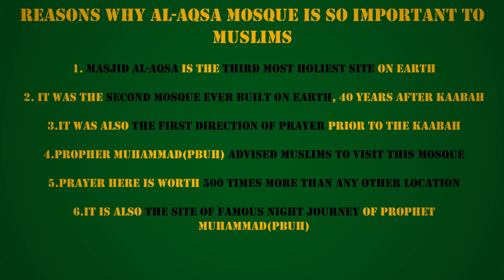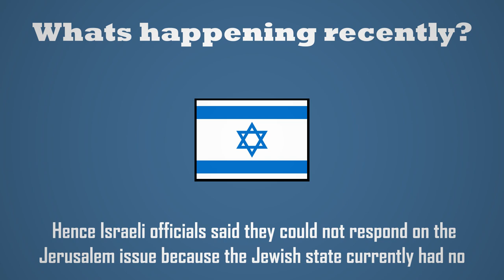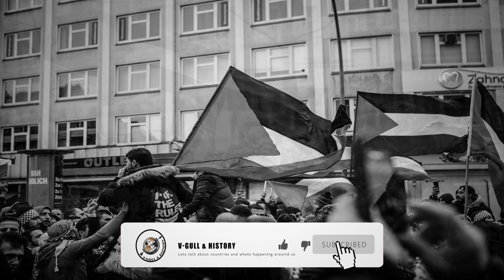What's happening in Jerusalem now? | How it became so important to three major religions ?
Israeli police is blamed for breaking into Al Aqsa Mosque situated in Jerusalem during prayer on last Friday (7th May, 2021) . There were several civilian casualties and also many officers were injured. This video focuses on exactly what's happening in Jerusalem now. Also, why Jerusalem is so important to Muslims, Christians and Jews are discussed. The history of this holy city is given.

⏰⏰ TIMESTAMPS ⏰⏰
0:00​ Intro
0:31​ How Jerusalem became so important for 3 religions
2:47​ Israel-Palestine issue
4:55​ What's causing the problems now
📻📻 News sources 📻📻
2. What caused the clash
3. Why Israel has no elected govt. now